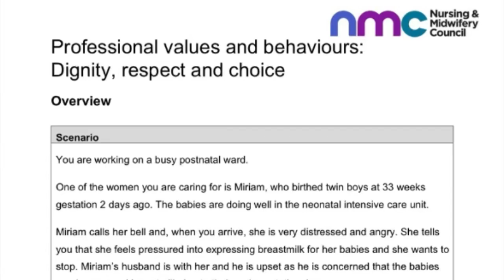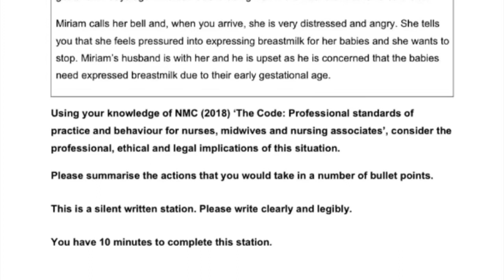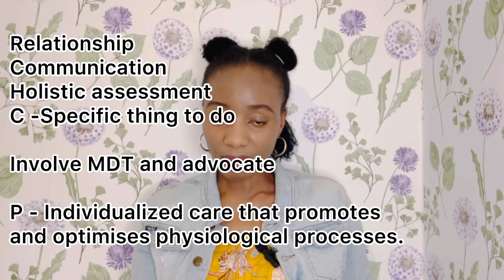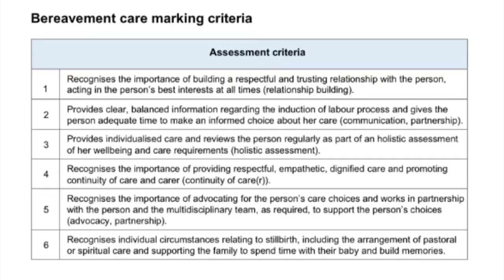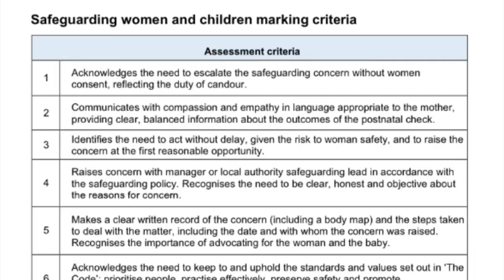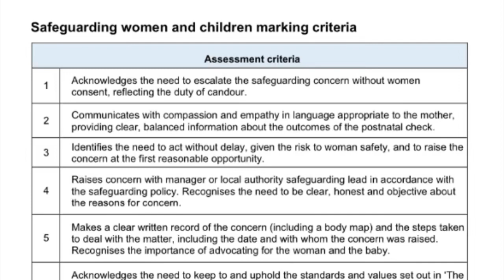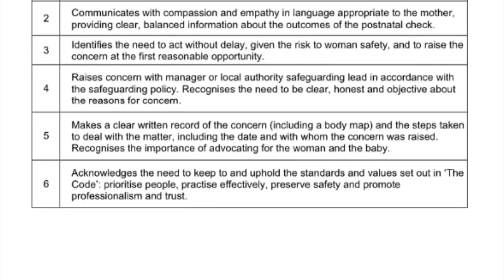Professional Values station Midwifery OSCE: Safeguarding and Bereavement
This video discusses the Midwifery OSCE Professional values station. It covers the safeguarding scenarios of the professional values station and the bereavement scenario. The NMC assessment criteria for each of the possible scenarios of the station was discussed in this video. It is part of a series, you can be on the lookout for the rest of the stations.

Please bear in mind that this does not replace your actual midwifery training or qualification, it is suited as a guide towards already qualified midwives who are trying to pass their midwifery OSCE, the 2nd part of the Test of competence as required by the NMC, UK.

The video also contains materials from the NMC,U.K. I do not own the learning materials.

Time stamps

Introduction - 0:00
Discussing the acronym- 1:22
Bereavement marking criteria- 9:57
Safeguarding  marking criteria - 13:00
If it’s a resit - 16:26
Outro - 17:02

Omobeejay

Let’s connect;

If you are interested in receiving the midwifery OSCE videos firsthand, ‎Open this link to join my WhatsApp Community